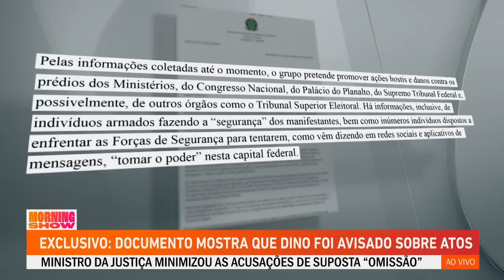Quais seriam as consequências para Flávio Dino e Lula após documento mostrado por Kim?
O deputado federal Kim Kataguiri (União Brasil-SP) apresentou, em entrevista ao Morning Show nesta quarta-feira (29), um documento assinado por Flávio Dino que supostamente mostra o reconhecimento do ministro sobre os atos em 8 de janeiro.